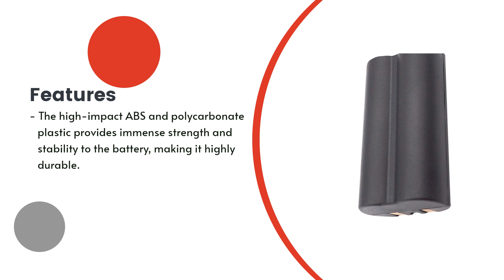Replacement Battery for Datamax / ONeil MF4Te